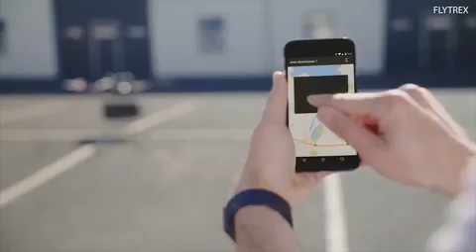Flytrex drone delivers fast food across Reykjavik in Iceland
Flytrex drone delivers fast food in four minutes across the city of Reykjavik, Iceland. Saving time, money and it is also better for the environment